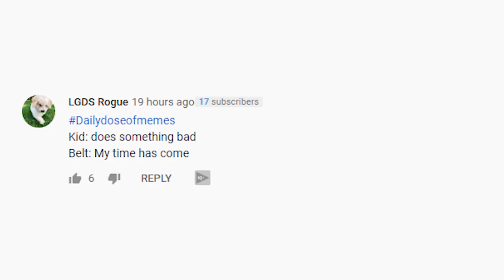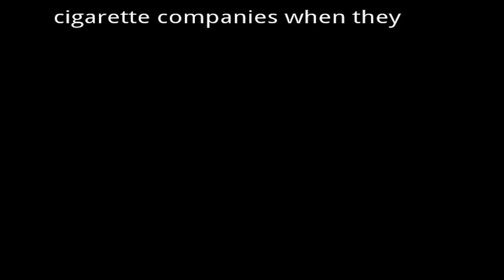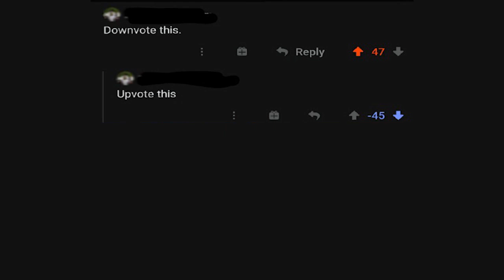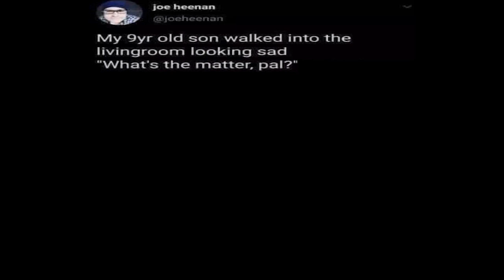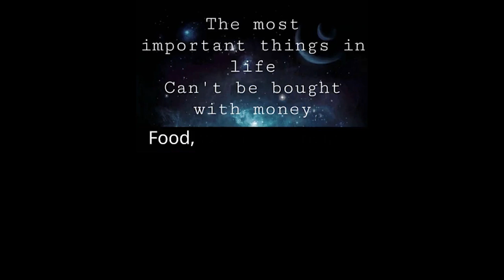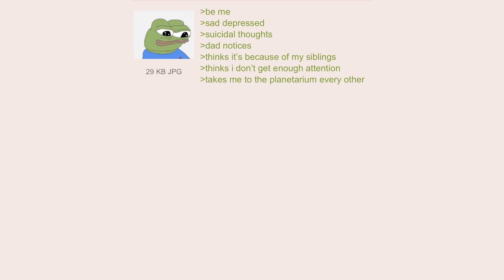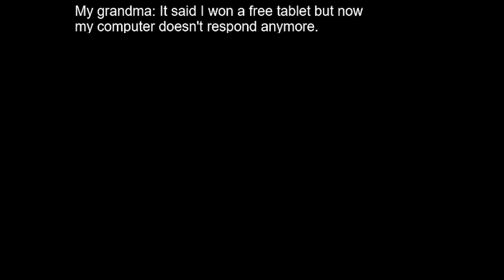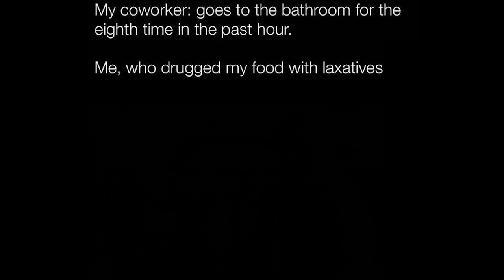Daily Dose of Video Memes 40